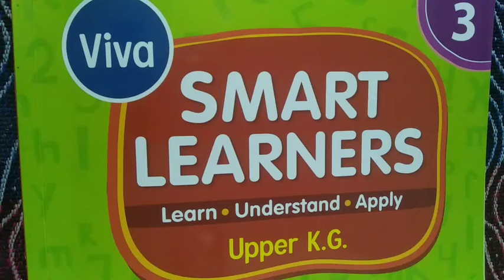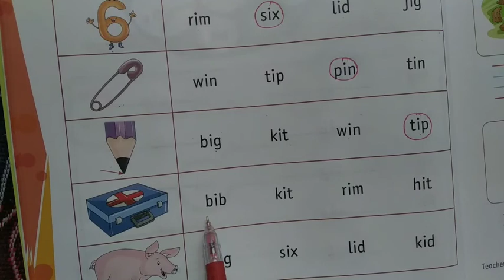K.G.II Smart Learners Book No.3 Page No. 10